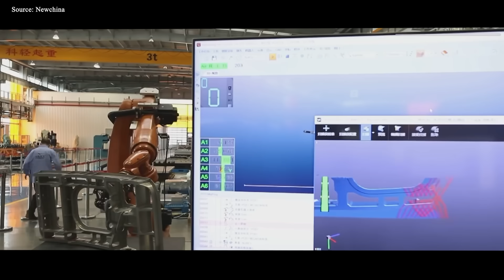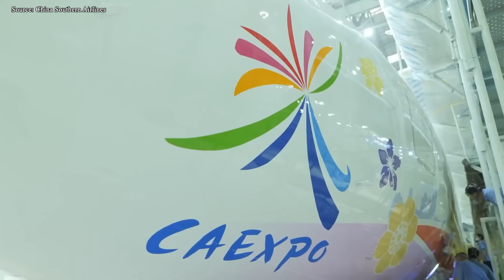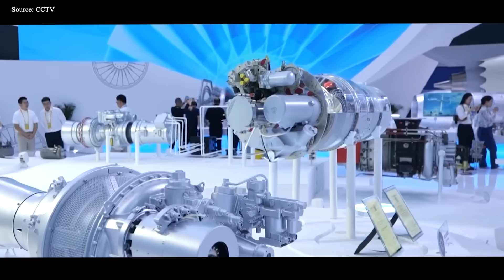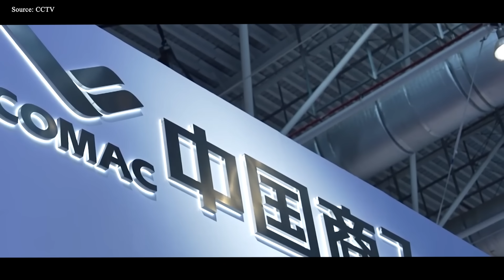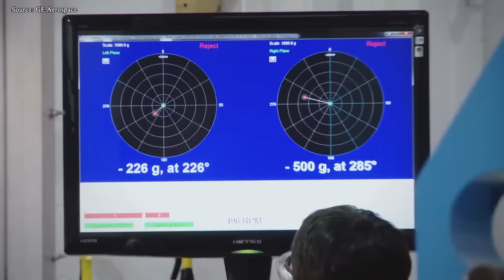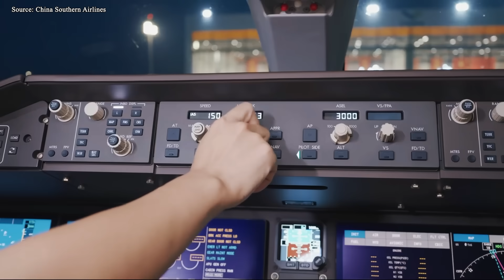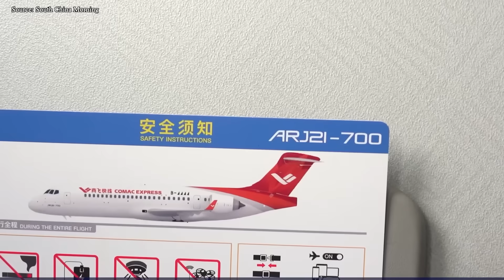You WON'T Believe Who Just Bought COMAC C939 Instead Of Boeing 777X!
00:00 Intro
00:52 How China builds its own aircraft?
03:41 COMAC C939
06:15 The engine
10:45 COMAC C939’s customer
12:20 The Countdown Begins
Boeing is striving to reclaim market share for the Triple 7X in China — a market once considered full of potential. Yet even here, the position of the Triple 7X is being seriously challenged by the emergence of a mysterious new rival. After the success of the C9 1 9 and C9 2 9, it’s clear that Comac aims to break the Airbus–Boeing duopoly to form a new “big three” in global aviation. To do that, the company has unveiled the C9 3 9 — a massive jet designed not only to revive the dream of long-haul travel but also to directly challenge the Airbus A3 50 and Boeing Triple 7X.
But why can this aircraft threaten the Triple 7X — more importantly, how will China turn its ambition into reality? Let’s find out.
How China builds its own aircraft?
A quiet aviation revolution is taking shape across China — not in weapons factories, but inside advanced design centers, where engineers wield CAD software instead of firepower, algorithms instead of artillery, and an unprecedented level of ambition fuels progress. Beijing isn’t just building airplanes — it’s constructing an entire aviation ecosystem, determined to break the West’s dominance over global air travel. And surprisingly, the pace of its progress is far faster than anyone expected.
Consider this: by 20 40, airlines worldwide will need more than 39,000 new aircraft, worth over 6 trillion dollars. For decades, Boeing and Airbus have shared that enormous cake, while smaller players like Embraer, ATR, and Bombardier filled the niches. But China no longer wants to sit on the sidelines. With 1.4 billion people and over 200 million middle-class households, and forecasts showing that its domestic aviation market will surpass the United States by 20 43 to become the largest in the world, Beijing now sees independence in aviation not just as an economic goal, but as a matter of national security.
In an era where trade wars and sanctions are wielded like weapons, relying on Western-made aircraft has become a critical vulnerability — one that China refuses to accept. Instead, the nation has launched one of the boldest industrial projects of the 21st century: the creation of a fully homegrown commercial jetliner capable of competing head-to-head with the world’s best.
The first step was the ARJ21, a regional jet designed to enter the smaller end of the market, often overlooked by the aviation giants. While limited in production capacity, it proved that China could build its own airplane. The next leap came with the C9 1 9, a single-aisle aircraft directly challenging the Boeing 7 3 7 and Airbus A3 20, now in the final stages of certification.